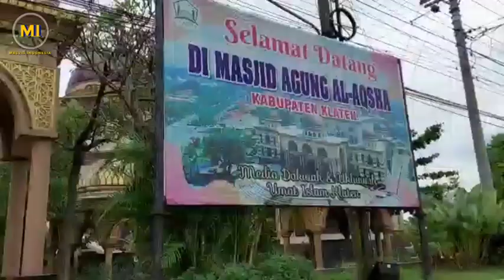AZAN ASHAR | MASJID AGUNG AL AQSHA | KLATEN